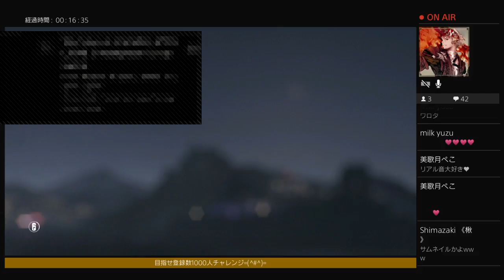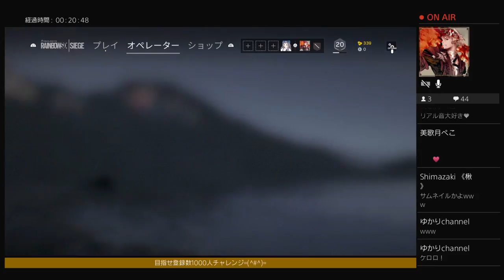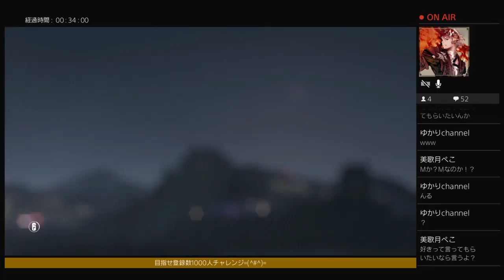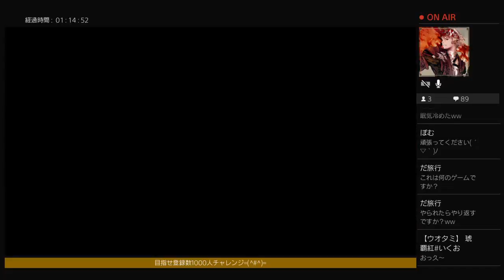【親フラ即終了】晩矛隊が行く！ゆかりと虹6【LIVE】